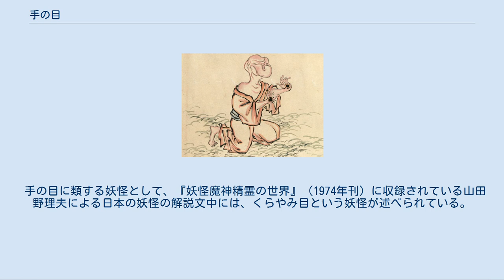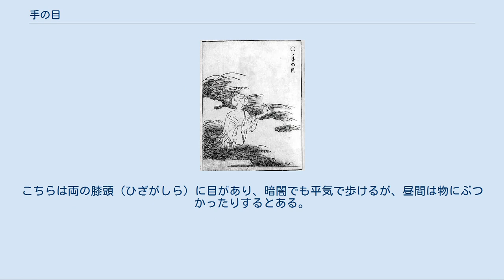手の目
鳥山石燕『画図百鬼夜行』より「手の目」 熊本県八代市の松井文庫所蔵『百鬼夜行絵巻』より、手の目をモチーフとした妖怪・手目坊主 『諸国百物語』より、手の目のモデルとなったとされる怪談「ばけ物に骨をぬかれし人の事」。
左側の老人の左手に目玉がある。
 水木しげるロードに設置されている「手の目」のブロンズ像 手の目（てのめ）は、鳥山石燕による江戸時代の画集『画図百鬼夜行』にある日本の妖怪。
 座頭姿で両目が顔ではなく両手の平に一つずつついている。
『画図百鬼夜行』（1776年）には解説文がないために詳細は不明である。
 熊本県八代市の松井文庫が所蔵している天保年間の妖怪絵巻『百鬼夜行絵巻』には、石燕の「手の目」をモチーフとしたと思われる同じ姿の妖怪画が描かれており「手目坊主（てめぼうず）」と記されている。
『化物づくし』（湯本豪一所蔵・湯本B本）にも石燕の手の目と同様の図が描かれている。
以上2例も説明などは絵巻中には記されておらず詳細はやはり不明である。
また、乾猷平は紫水文庫所蔵の古写絵本（年代不明）に「手の目」という妖怪が描かれており、「あれたる草村抔に天地のせいせいにて生ずと云」と記されていることを紹介している。
 江戸時代の怪談集『諸国百物語』（1677年）には両手に目のついている妖怪の姿が挿絵にも描かれた「ばけ物に骨をぬかれし人の事」という説話があり、石燕が「手の目」のモデルにしたのではないかと考えられている。
その内容は以下のようなものである。
ある男が京都の七条河原の墓場に肝試しに行ったところ、80歳くらいの老人の化け物に襲われ、その化け物には手の平に目玉があった。
男は近くの寺に逃げ込み、その寺の僧に頼んで長持ちの中にかくまってもらったところ、化け物は追いかけてきて、長持ちのそばで犬が骨をしゃぶるような音を立て、やがて消え去った。
僧が長持ちを開けると、男は体から骨を抜き取られて皮ばかりになっていたという。
 藤沢美雄『岩手の妖怪物語』によると岩手県に伝わる民話には、以下のような「手の目」の話もあるという。
ある旅人が夜に野原を歩いていたところ、盲人が近づいて来た。
その盲人の両手の平に目玉があり、その目で何かを捜している様子だった。
旅人は驚いて逃げ出し、宿へ駆け込んだ。
宿の主人に事情を話したところ、主人が答えるには、あの場所では数日前に盲人が悪党に殺されて金を奪われ、その盲人が悪党たちの顔を一目見たい、目が見えないのならせめて手に目があれば、という強い怨みが手の目という妖怪になったのであり、越後（新潟県）でも同様に盲人が殺された際に手の目が現れたという。
 妖怪研究家の多田克己は、「手の目」などの妖怪画は「化けの皮がはげる」という言葉遊びで描かれたものではないかとの絵解き解釈を示している。
目のついた手を上げている様子は、悪巧みやイカサマを明かすことを意味する「手目を上げる」に通じ、坊主頭は「はげる」や勝負の負けを意味する「坊主になる」という言い回しに通じるというのである。
『画図百鬼夜行』の「手の目」には背景に月とススキの野原が描かれているが、月は花札の「坊主」、ススキは「幽霊の正体見たり枯れ尾花」の洒落ではないかとも述べている。
 手の目に類する妖怪として、『妖怪魔神精霊の世界』（1974年刊）に収録されている山田野理夫による日本の妖怪の解説文中には、くらやみ目という妖怪が述べられている。
こちらは両の膝頭（ひざがしら）に目があり、暗闇でも平気で歩けるが、昼間は物にぶつかったりするとある。